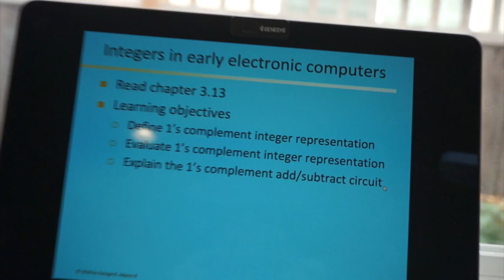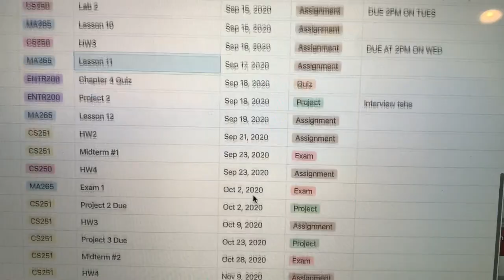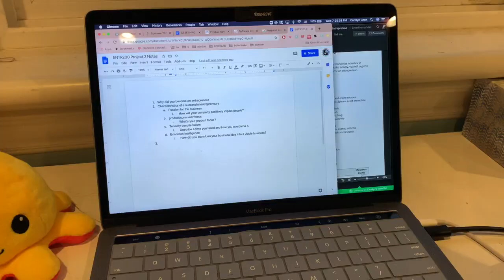PURDUE CS ONLINE 2020 - DAY IN MY LIFE *stressful*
sorry for the aggressive banana voiceover...
i got my notion template from this girl's video she is awesome!! go check it out

if you see this comment octopus 🐙